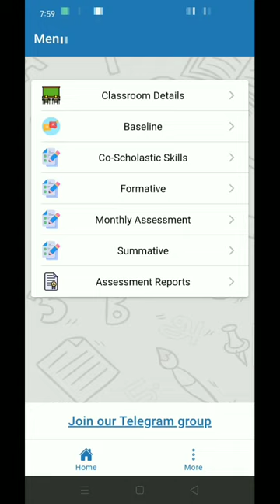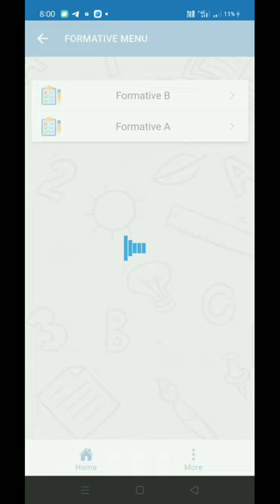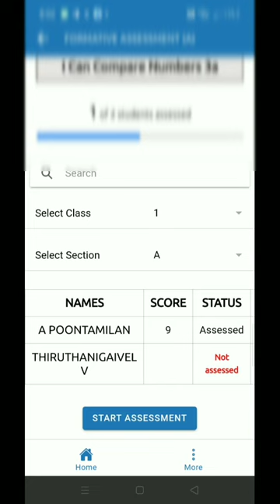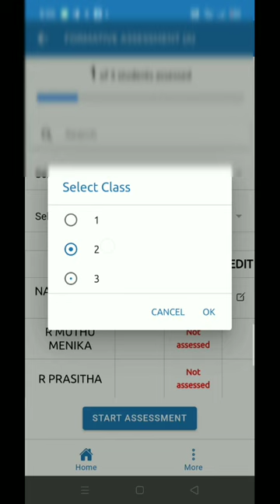ENNUM EZHUTHUM FA(a) ACTIVITY SET & MARKS ENTRY TENSED APP NEW UPDATE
EE - CLASS (1-3), FA(A) OPTION ENABLED TENSED APP

ENNUM EZHUTHUM FA(a) ACTIVITY SET & MARKS ENTRY

 எண்ணும் எழுத்தும் FA(a) மதிப்பெண் உள்ளீடு செய்வதற்கான முழு விளக்கம்

அரும்பு நிலையில் இருந்த
1,2,3 ஆம் வகுப்பு
 மாணவர்களின் பெயர் அரும்பு பிரிவின் கீழ் இடம் பெறும்.

மொட்டு நிலையில் இருந்த
2,3 ஆம் வகுப்பு
 மாணவர்களின் பெயர் மொட்டு பிரிவின் கீழ் இடம் பெறும்

மலர் நிலையில் இருந்த
3 ஆம் வகுப்பு